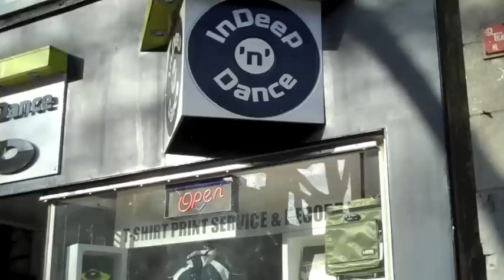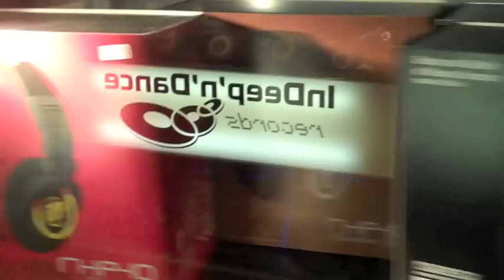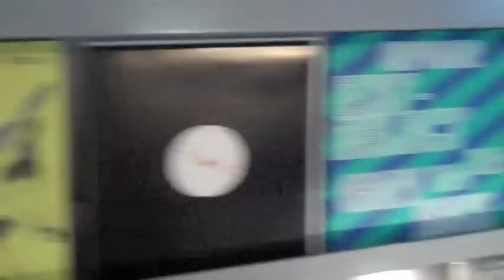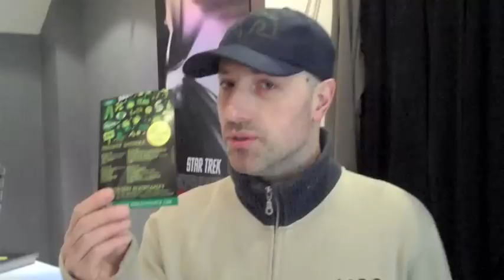InDeep'n'Dance Records Amsterdam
InDeep'n'Dance Record Shop in Amsterdam. Rozengracht 60,